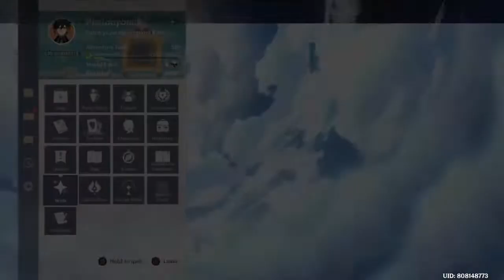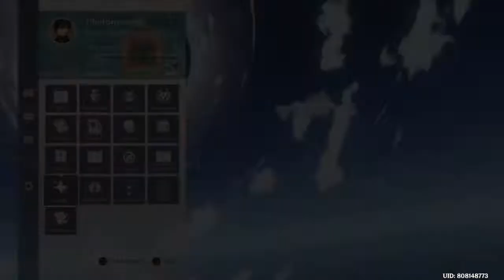✨GENSHIN | GETTING SHXT DONE BEFORE RESET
Journey with me through this open world, role-playing game called Genshin Impact!

Zhongli Main ... I mean if it wasn't for Zhongli I probably would of gave up on Genshin Impact as he was my first 5 star character. Carried me through the tough times in this game 💯 Soo that's my homie!

Fischl been my homegirl since the get go first to hit max friendship with Zhongli coming in right behind her in 2nd place!

 🔴Legend goes if you were to ..

You would have a good, blessed and wonderful day 😊